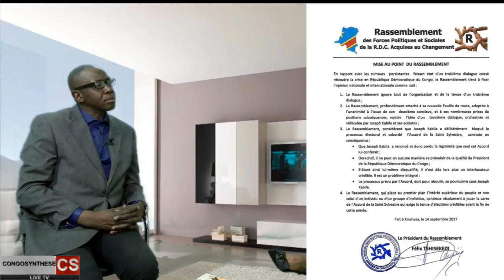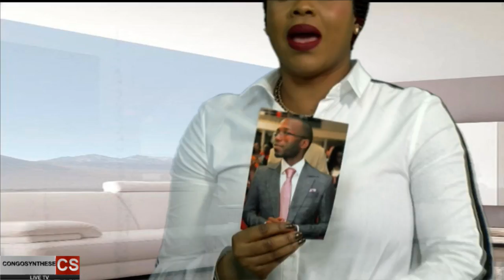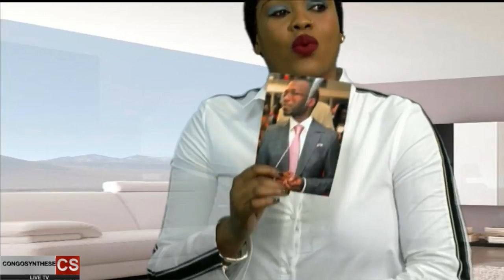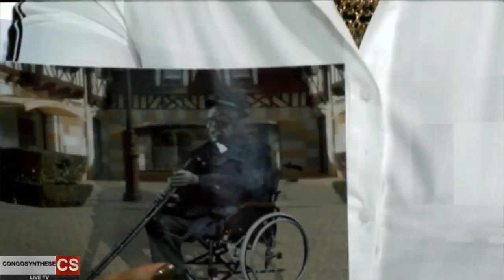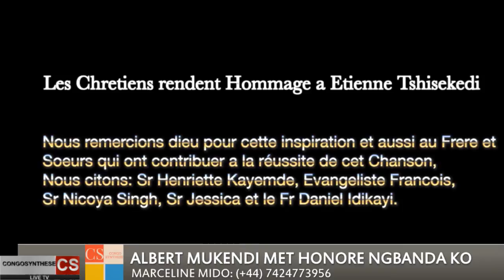EYINDI !!!ALBERT MUKENDI ALAKISI BA PHOTOS YA HONORE NGBANDA BAKATA YE LOKOLO. TOLANDA